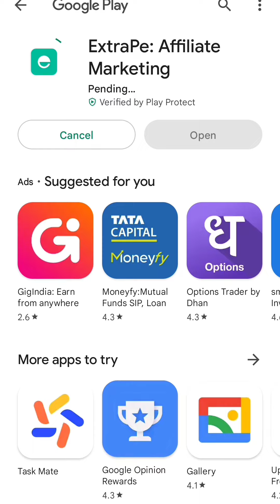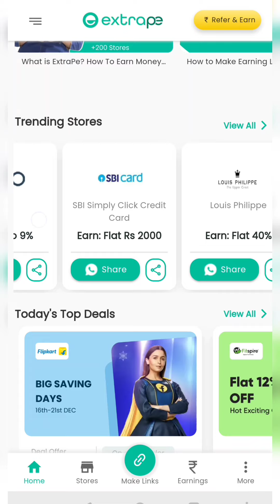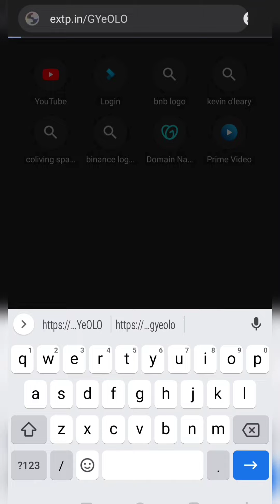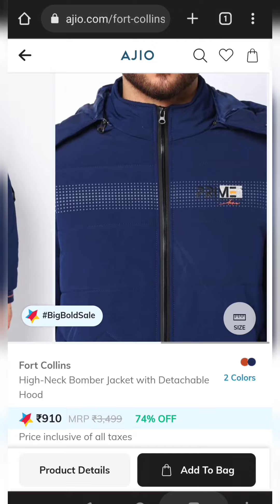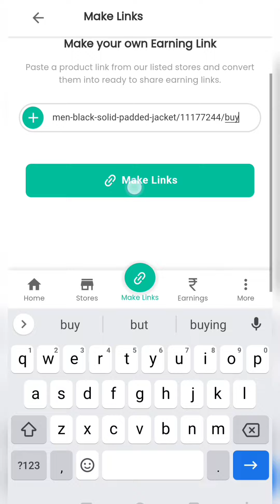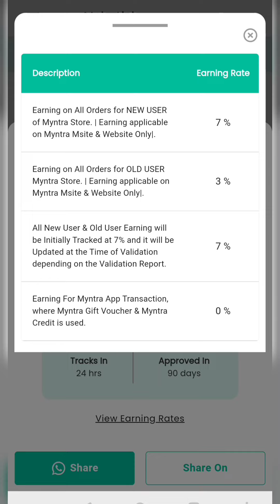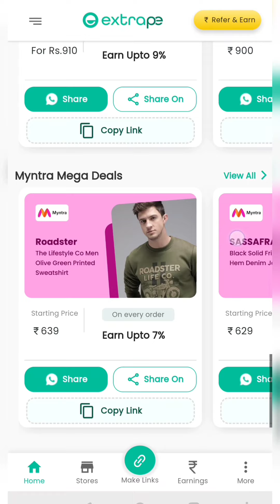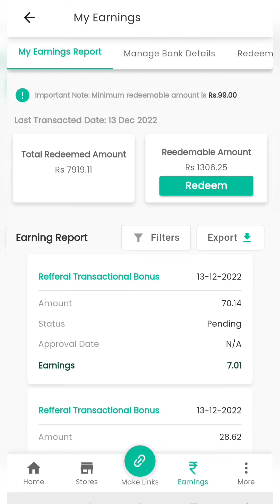Earn money by shopping | affiliate marketing | ExtraPe telugu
watch this video completely to understand how to get cashbacks on shoppings and how to earn extra income by sharing deals.

Just share Amazing Deals & earn maximum profits! Earn nearly 1000/- everyday

referral code : H3HNJ